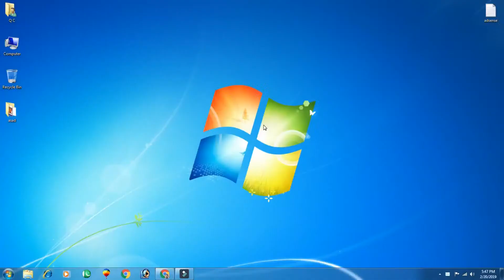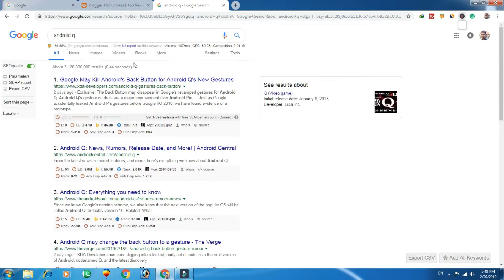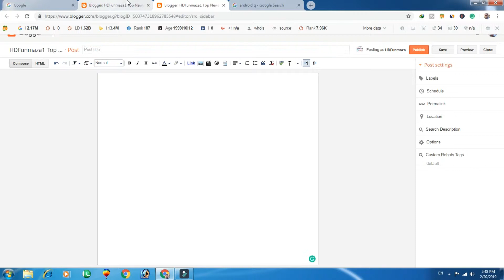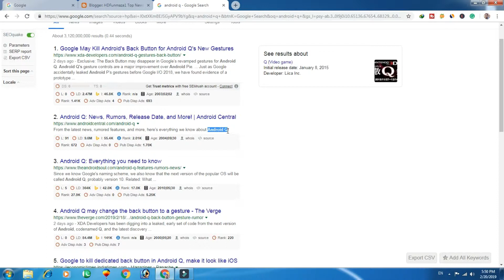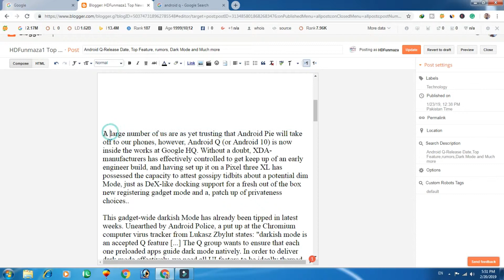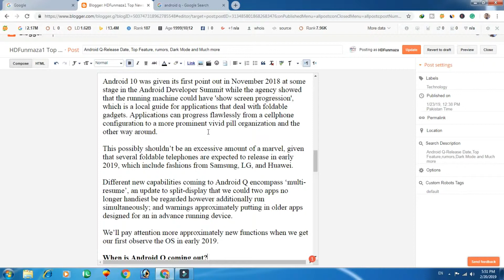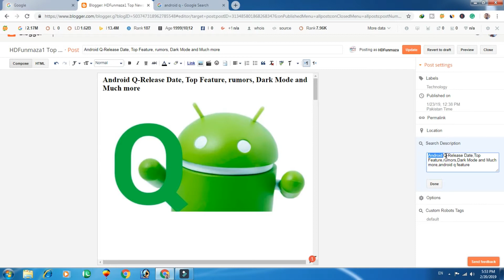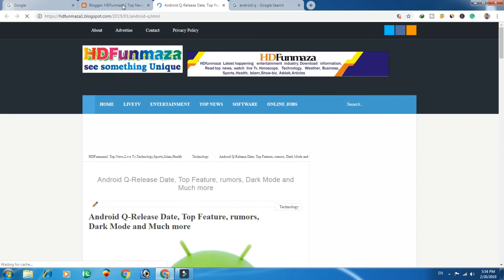How to Create Unique Articles with complete SEO || On Page SEO Rank No 1 In Google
hi, friends in this video I described how to create unique articles with complete SEO and how to use strategies on page SEO in this article.seo is very important with your blog articles.see my all part blog.

Hdfunmaza provide basic advanced level computer, internet, technology, health tips related education for free, you can ask the question about your problems, request for a video you can visit my and read articles, on my website you can fill request form or ask the question on the contact us page. I knowledge experience on the discussion page.
All Type of video on this channel
Science
Technology information
IT related
Health tips
Entertainment